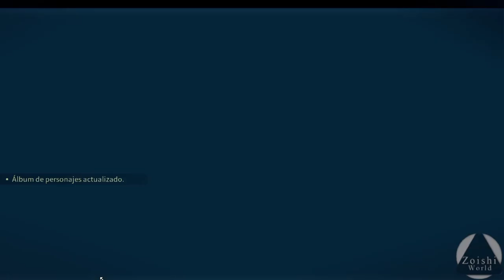El regreso de Sam y John! | EASTWARD - OCTOPIA DLC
A casi un año desde que mi Canal lanzo su primera serie: Eastward, ahora tenemos Octopia, un DLC relacionado al Farming, bastante tranquilo y bonito!

- Specs
CPU: i5 6400
RAM: 16GB DDR4
GPU: 1050  (2gb)